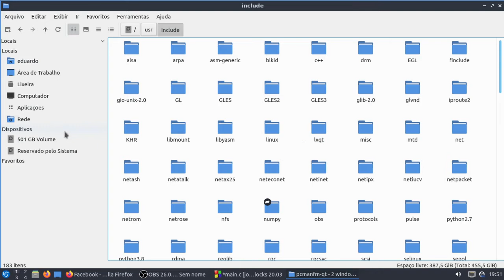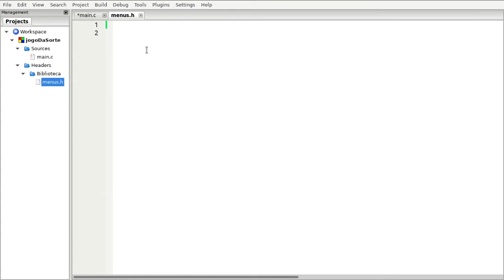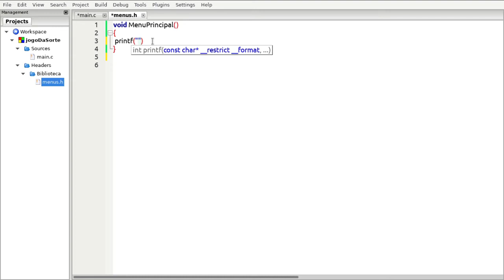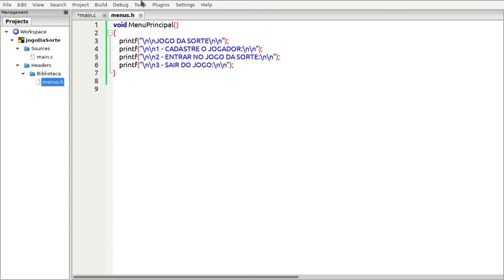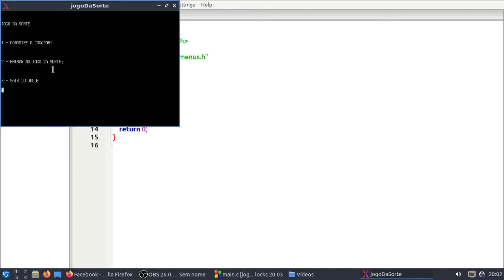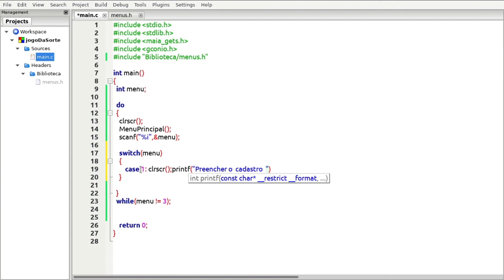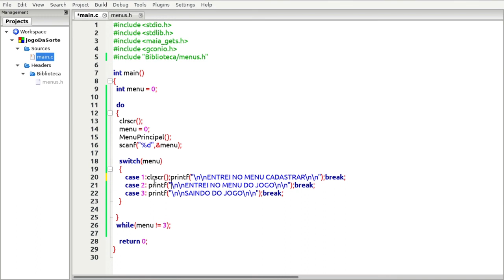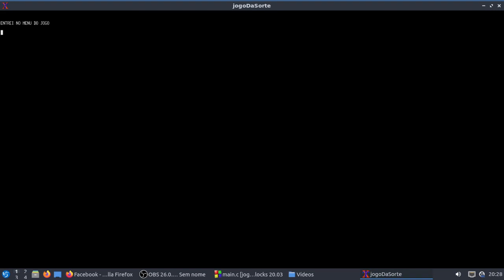4 - CRIANDO O MENU COM A CONDIÇÃO SWITCH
VÍDEOS DA SÉRIE AS TERÇAS E QUINTAS,A PARTIR DAS 09:00 HORAS. SÉRIE ESPECIAL CRIANDO O JOGO DA SORTE UTILIZANDO A LINGUAGEM C NO CODE BLOCKS.

SISTEMA OPERACIONAL: LINUX - LUBUNTU 20.04 LXQT